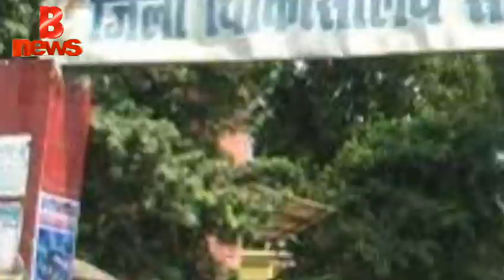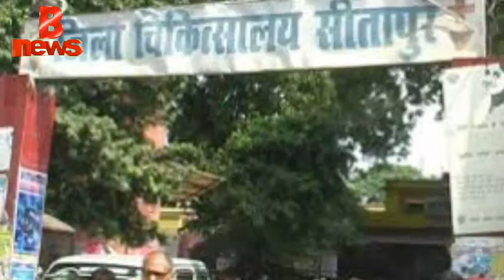Shitapur ka etihas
सीतापुर का इतिहास जानने के साथ-साथ पूरी भारत का इतिहास जानने के लिए चैनल को सब्सक्राइब करेंनमस्कार बी न्यूज़ आपका स्वागत है हमारे Facebook पेज से जुड़ने के लिए लिंक पर जाएं